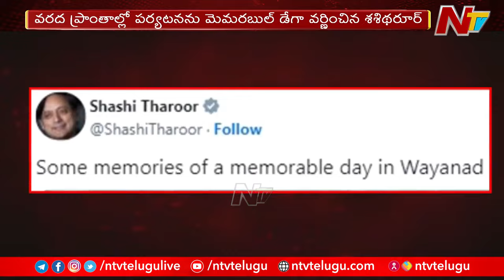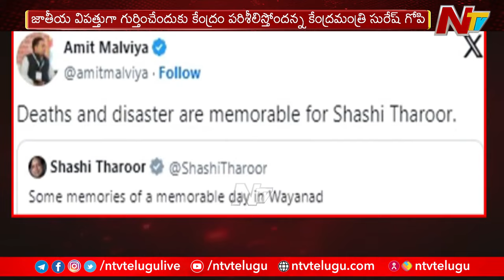Wayanad Landslide: వయనాడ్‌ విషాదం... వివాదంలో కాంగ్రెస్‌ ఎంపీ శశిథరూర్‌ l Ntv